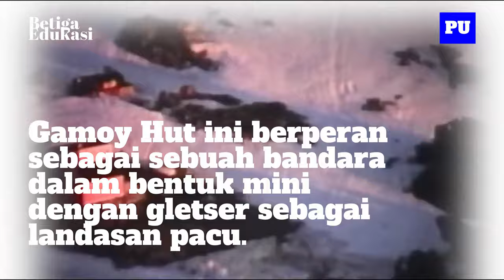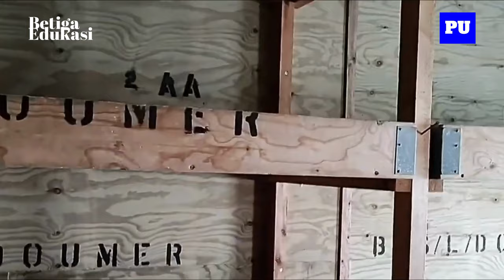BIKIN KAGET! TERNYATA INI BANDARA TERKECIL DI DUNIA?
Video pembelajaran ini berisikan pengetahuan umum tentang bandara terkecil di dunia.

Terhubung dengan kami!

Link Latihan Soal
Tidak tersedia.